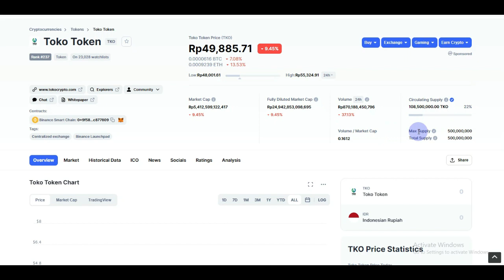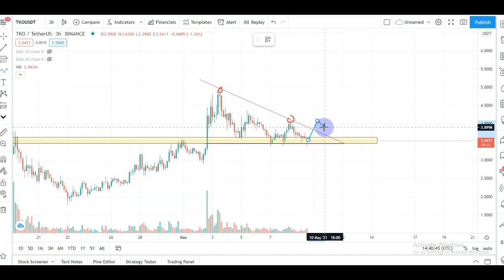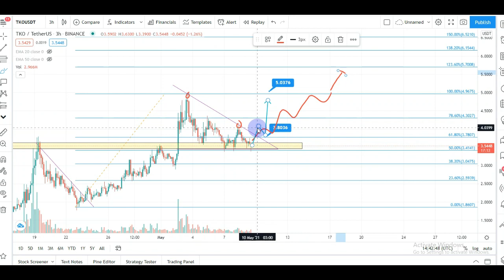KESEMPATAN BELI TKO TOKOCRYPTO SEBELUM 5 DOLLAR ? BISA KAH $10 TAHUN INI ?! TKO TOKEN